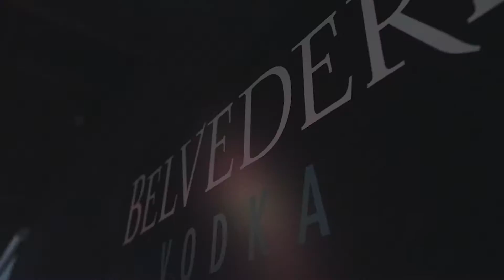Vice Vice Baby & Ash at Vice Club Basel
❤️Vice Club im Herzen von Basel❤️